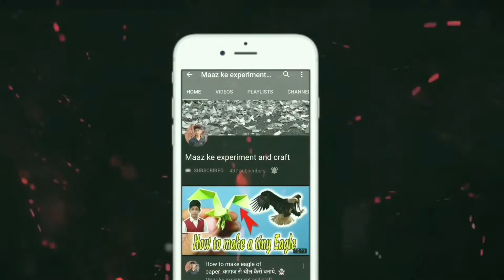How to make mythpat mask with paper | mythpat mask making | diy mythpat mask at home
⭕ My accessories ⭕

⭕ YOUR QUERIES ⭕

mythpat
mythpat podcast
mythpat minecraft
myself gta 5
mythpat freefire
mythpat Song
mythpat face mask
mythpat mask